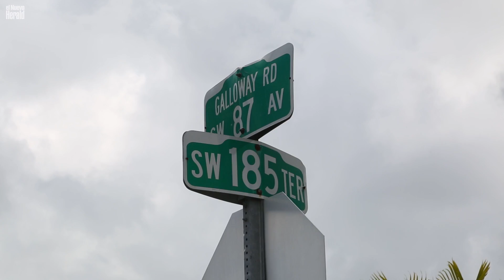Hombre acusado de abusar sexualmente de adolescente se suicida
El detective de la Policía de Miami-Dade, Argemis Colome, habla con los medios de comunicación mientras los oficiales investigan una muerte en el área del la 85 terrace del Southwest y las 185th calle el martes 4 de julio de 2017 en Cutler Bay.